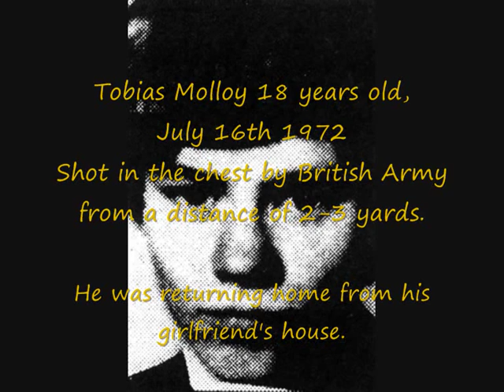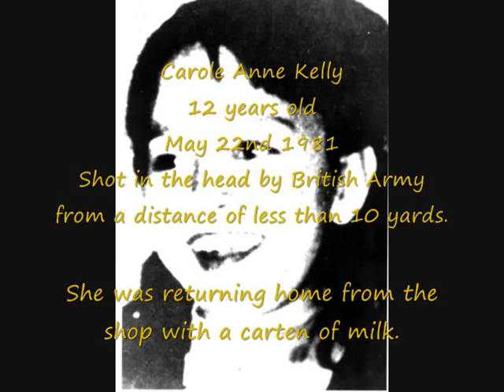Plastic Bullets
In remembrance of all plastic bullet victims murdered by the British Army and Royal Ulster Constabulary in Ireland from 1972 to 1989. Song sung by Gary Og.